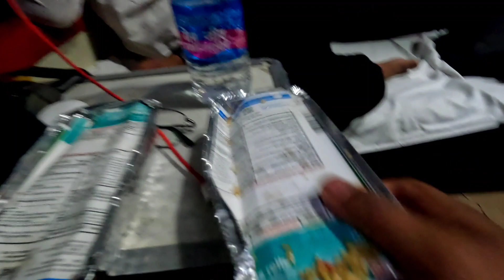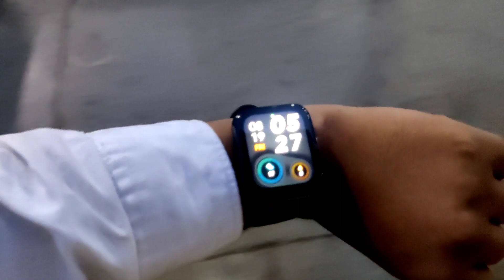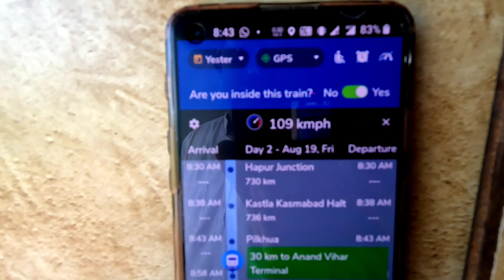Garib Rath Express 22407 journey Varanasi to Anand Vihar || my First Vlog in Garibrath 🚉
दोस्तो आज हमारा जो सफर है वह वाराणसी से दिल्ली के बीच चलती है 22407 - Anvt Garib Rath, सप्ताह के 2 दिन BSB (वाराणसी जंक्शन) से ANVT (आनंद विहार टर्मिनल) तक चलती है। 22407 mail express ट्रेन, वाराणसी जंक्शन से 07:30 बजे निकलती है और 09:30 बजे आनंद विहार टर्मिनल पहुँचती है। 22407 ट्रेन, कुल 14hr में यह सफ़र तय करती है एवं यात्रा के दौरान 9 स्टेशनों पर रुकती है।

About in video :
Garib Rath Express video
Amritsar Sarsa Varanasi Garib Rath Express
Varanasi Tu Delhi Garib Rath Express video
Allahabad Prayagraj Junction Tu Delhi Garib Rath Express video
Garib Rath Express mein Kaise Safar Karen
Garib Rath ki video
 From To Days
12983 जयपुर चंडीगढ़ ग़रीब रथ अजमेर जंक्शन चंडीगढ़ Tu F Su
12204 सहरसा गरीब रथ अमृतसर जंक्शन सहरसा जंक्शन W Sa Su
12212 बापूधाम गरीब रथ एक्सप्रेस आनंद विहार टर्मिनल मुजफ्फरपुर जंक्शन W
12436 जयनगर ग़रीब रथ एक्स्प्रेस आनंद विहार टर्मिनल जयनगर Tu Sa
22406 आनंद विहार भागलपुर गरीब रथ आनंद विहार टर्मिनल भागलपुर M W F
22408 वाराणसी गरीब रथ आनंद विहार टर्मिनल वाराणसी जंक्शन M F
22410 आनंद विहार सासाराम एक्सप्रेस आनंद विहार टर्मिनल गया जंक्शन Sa
12216 दिल्ली गरीब रथ एक्सप्रेस बांद्रा टर्मिनस दिल्ली सराय रोहिल्ला Tu W F Su
12909 निजामुद्दीन गरीब रथ बांद्रा टर्मिनस ह निजामुद्दीन जंक्शन Tu Th Sa
22405 भागलपुर आनंद विहार गरीब रथ भागलपुर आनंद विहार टर्मिनल Tu Th Sa
12594 भोपाल लखनऊ गरीब रथ भोपाल जंक्शन लखनऊ जंक्शन M
12188 मुंबई जबलपुर ग़रीब रथ छ. शिवाजी महाराज टर्मिनस जबलपुर जंक्शन Tu Th Su
12984 चंडीगढ़ जयपुर गरीब रथ चंडीगढ़ अजमेर जंक्शन M W Sa
12215 बांद्रा गरीब रथ एक्सप्रेस दिल्ली सराय रोहिल्ला बांद्रा टर्मिनस M Tu Th Sa
22409 सासाराम आनंद विहार एक्सप्रेस गया जंक्शन आनंद विहार टर्मिनल Su
12612 चेन्नई ग़रीब रथ एक्स्प्रेस ह निजामुद्दीन जंक्शन MGR चेन्नई सेंट्रल M
12910 बांद्रा गरीब रथ एक्सप्रेस ह निजामुद्दीन जंक्शन बांद्रा टर्मिनस W F Su
12187 जबलपुर मुंबई ग़रीब रथ जबलपुर जंक्शन छ. शिवाजी महाराज टर्मिनस M W Sa
12208 जम्मू तवी काठगोदाम एक्सप्रेस जम्मू तवी काठगोदाम Su
12435 जयनगर आनंद विहार गरीब रथ जयनगर आनंद विहार टर्मिनल M F
12209 काठगोदाम ग़रीब रथ कानपुर सेंट्रल जंक्शन काठगोदाम Tu
12207 जम्मू ग़रीब रथ एक्स्प्रेस काठगोदाम जम्मू तवी Tu
12210 कानपुर ग़रीब रथ काठगोदाम कानपुर सेंट्रल जंक्शन M
12202 लोकमान्य